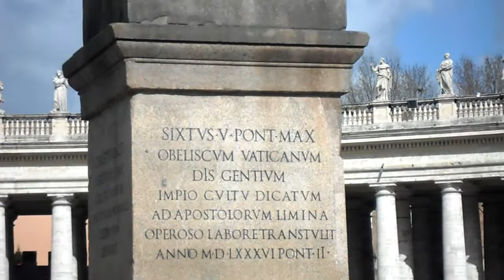Обелиск, Ватикан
Панорама площади Святого Петра  в Ватикане